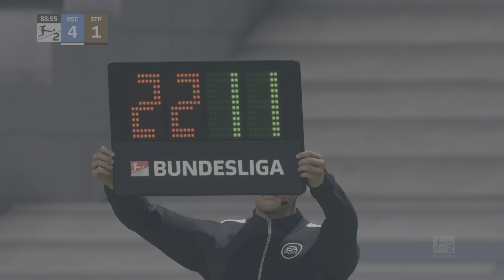HERTHA BSC vs. ST.PAULI / FC24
Hey Fans, seid ihr bereit fur die actiongeladene
2. Bundesliga Spiele mit Hertha BSC?
Erlebt die packendsten Tore, spektakulärsten Paraden und emotionalsten Momente der Hertha-Spiele hautnah.
Freu dich auf spannende Zweikämpfe, rasante Spielzüge und hoffentlich viele Tore!
Erlebe hautnah mit, wie die Berliner mit Leidenschaft um den Sieg kampfen.
Egal ob du eingefleischter Hertha-Fan bist oder einfach nur begeisterter Fußballfan, dieses Video darfst du auf keinen Fall verpassen!